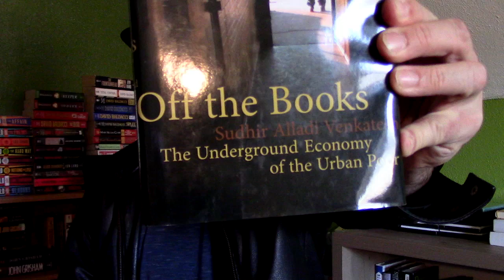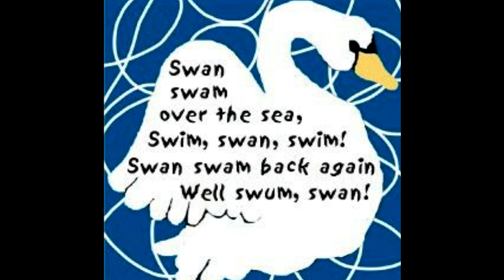THE UNDERGROUND ECONOMY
OFF THE BOOKS: THE UNDERGROUND ECONOMY OF THE URBAN POOR by SUDHIR ALLADI VENKATESH
 What Is the Underground Economy?

The underground economy refers to economic transactions that are deemed illegal, either because the goods or services traded are unlawful in nature, or because transactions fail to comply with governmental reporting requirements. The underground economy is called the shadow economy, the black market, or the informal economy.